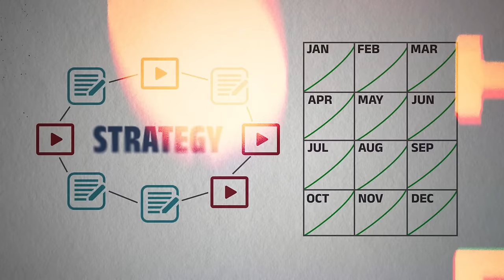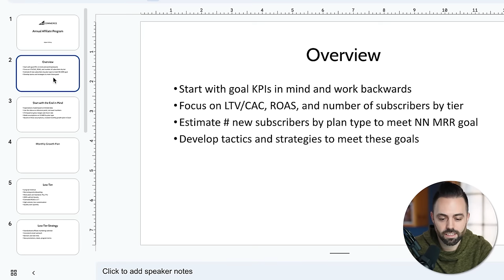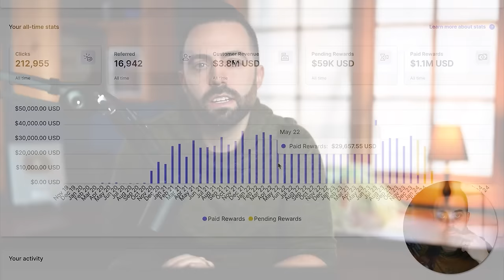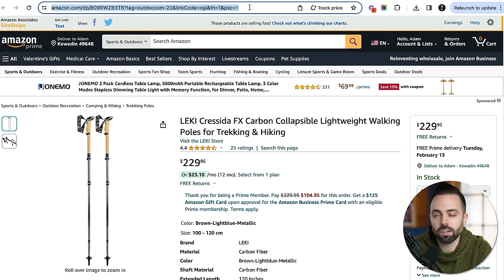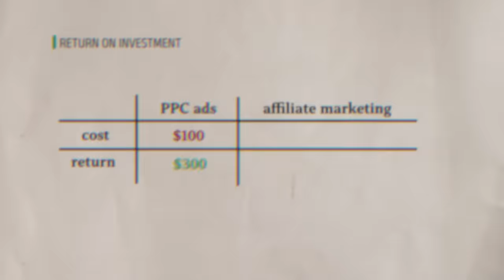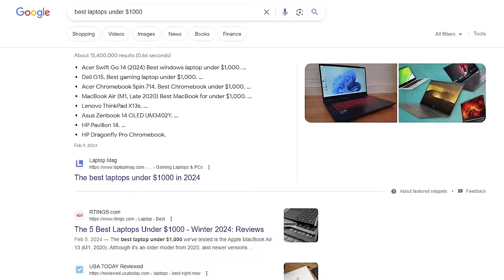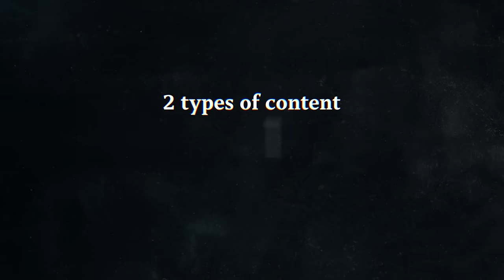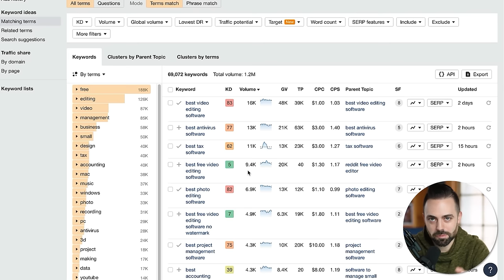How to Start Affiliate Marketing in 2024 (#1 Free Course on YouTube)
In this video, I cover everything there is to know about affiliate marketing. You'll learn how I got started, why it can be a life-changing decision for you, and how to get your own affiliate marketing business started.

TOC:
00:00 Intro
01:20 My Life-Changing Story
11:50 Affiliate Marketing Fundamentals
20:11 How To Build Your Audience
37:24 Creating A Content Plan
57:03 Joining Affiliate Programs
59:50 Affiliate Marketing Is Numbers Game
01:07:47 Running Your Affiliate Business
01:23:33 Scaling Your Affiliate Business
01:28:20 Exactly How To Get Started